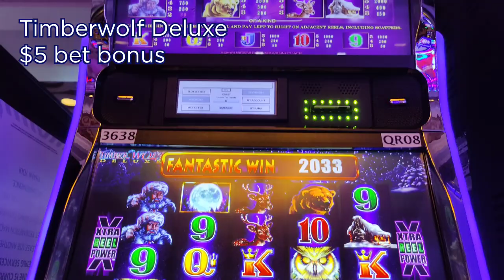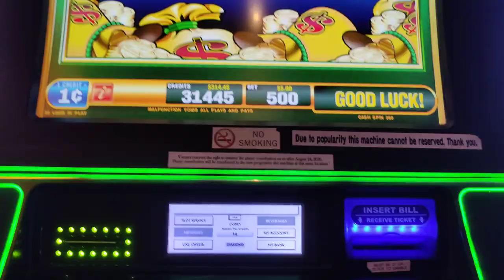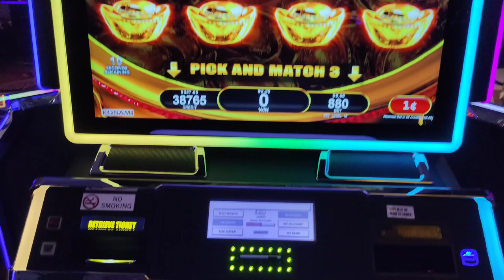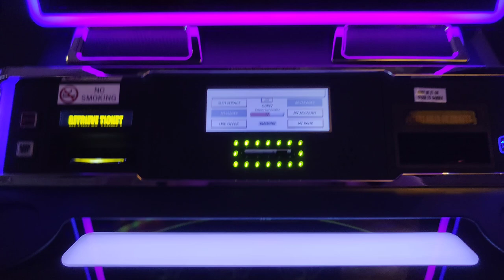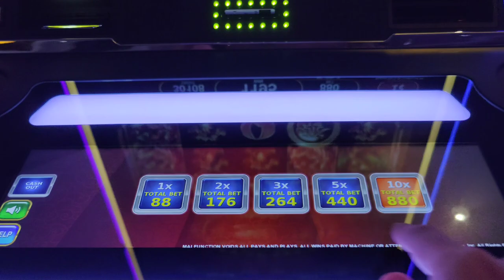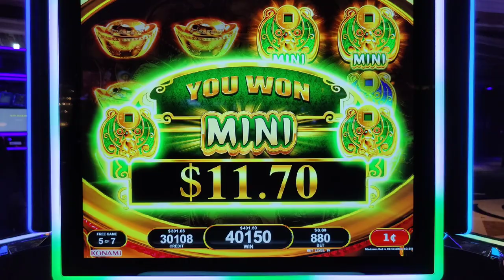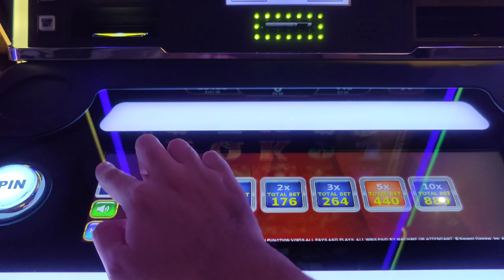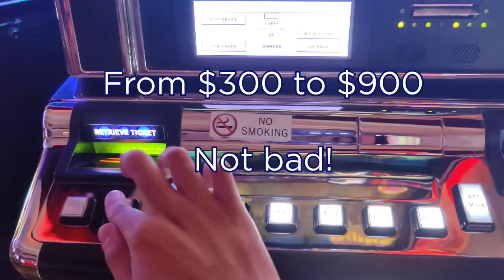No More Minis - Time for a BIG WIN! Awesome Run at Caesars Atlantic City!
I got on a heater at @Caesars Atlantic City thanks to Konami slots!  Featuring Fortune Totems, Mystical Ruins, Cash Spin 360, and Timberwolf Deluxe